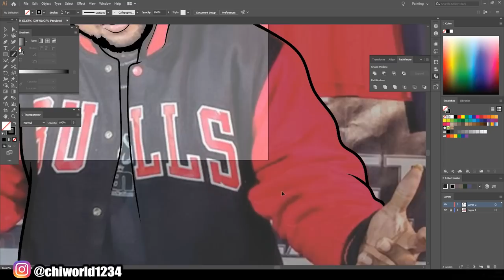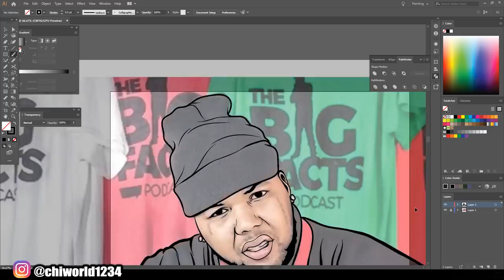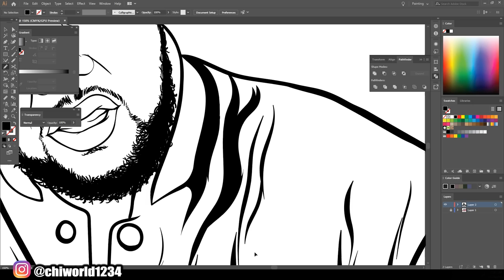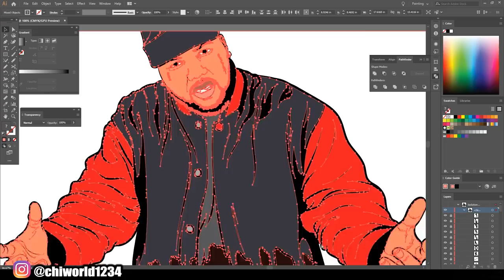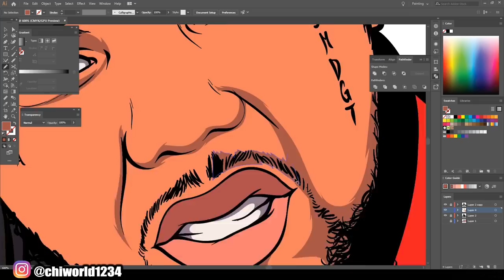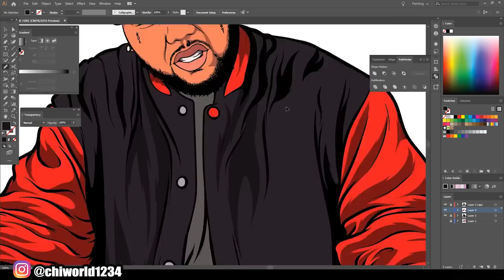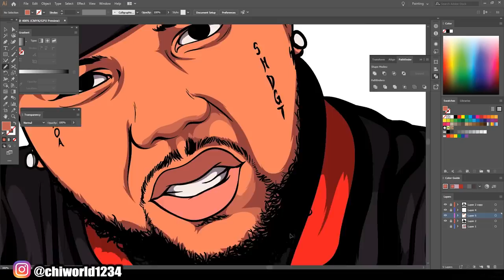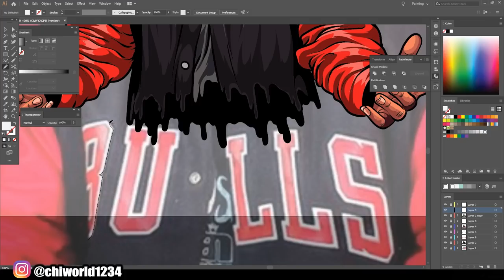AYO NATION Speedart / Adobe Illustrator 2019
go follow THE BIG FACTS PODCAST on Youtube